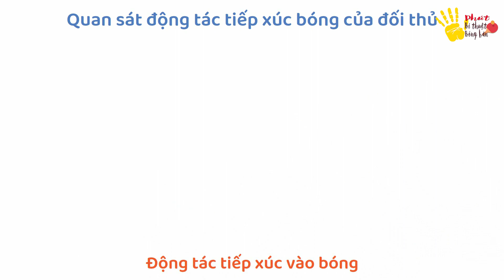TẬP 10: BÍ THUẬT TRONG CÁCH ĐỠ GIAO BÓNG (P1) - HƯỚNG DẪN CÁCH ĐỌC XOÁY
Ở những tập trước của serie “5 phút bí thuật bóng bàn”, Yeah Pingpong hướng dẫn các bạn cách giao bóng xoáy đến rất xoáy. Phần lớn chúng ta ai cũng quan tâm đến cách giao bóng nhưng chưa biết cách đọc những quả giao bóng xoáy của đối thủ. Điều này, tạo cảm giác thiếu tự tin khi phải đối mặt với đối thủ khi giao bóng. Nếu các bạn có những lo lắng trên, hãy theo dõi và đón xem tập 10 thuộc serie “Bí thuật trong cách đỡ giao bóng” của BÓNG BÀN TV nhé. Tập này, mình sẽ hướng dẫn các bạn cách đọc các quả giao bóng xoáy của đối thủ một cách chuẩn xác và hiệu quả nhất.

📍Link tập 2 Các chống rơ lốp bóng bổng hiệu quả tức thì (Phần 1) Khái niệm
📍Link tập 3 Cách chống rơ lốp bóng bổng hiệu quả tức thì (Phần 2) - Biến hóa lực và điểm rơi
📍Link tập 4 Cách chống rơ lốp bóng bổng hiệu quả tức thì (Phần 3) - Kĩ thuật Chop Block
📍Link tập 6 : 101 kiểu giao bóng từ xoáy đến rất xoáy phần 2: Cách giao bóng xoáy xuống thuận tay
📍Link tập 7: 101 kiểu giao bóng từ xoáy đến rất xoáy: Giao bóng xoáy xuống ngắn và dài
📍 Link tập 9: 101 kiểu giao bóng xoáy đến cực xoáy - Chiến thuật phía sau quả giao bóng xoáy ngang